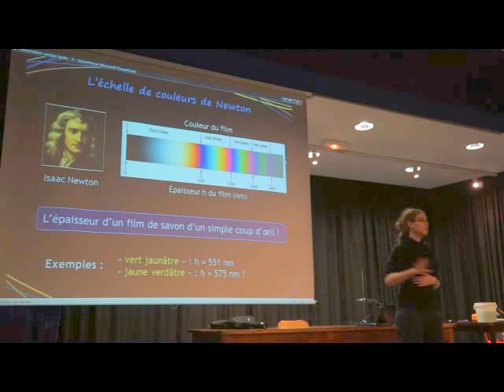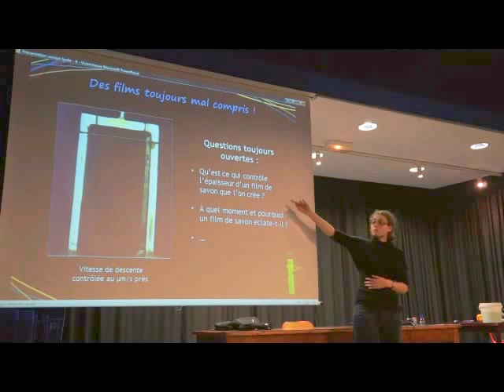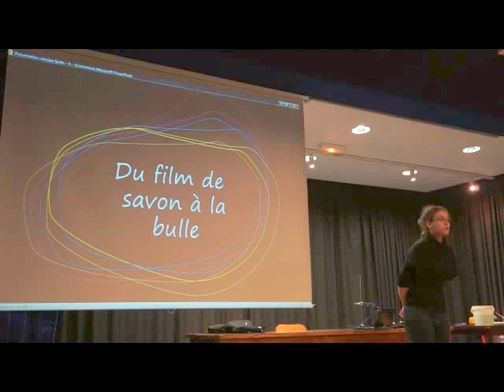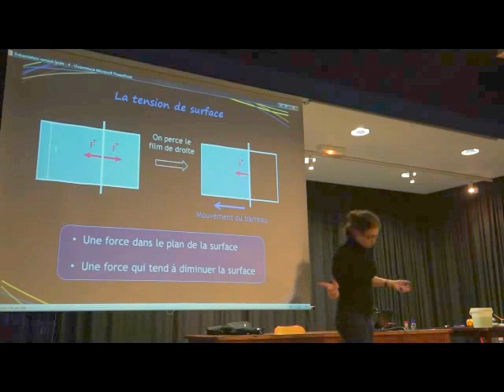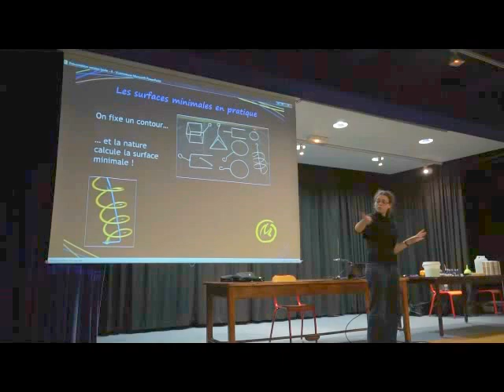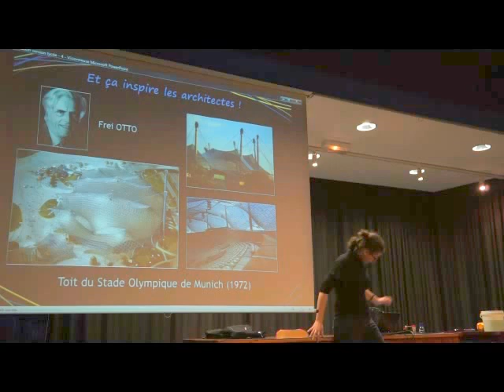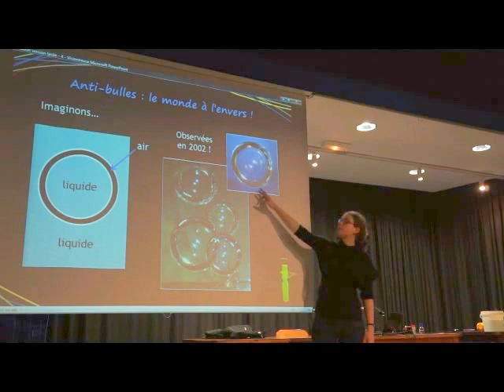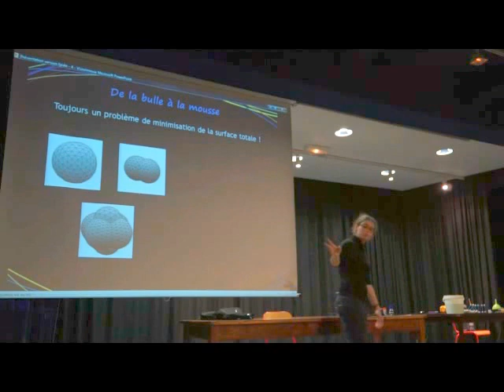conference mousses Partie 2/4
Conférence Vulgarisation sur les mousses innovantes par L. Champougny
groupe "La Physique Autrement" sur vulgarisation.fr